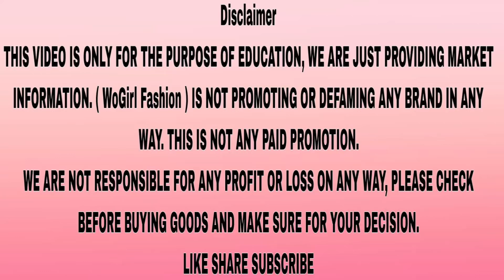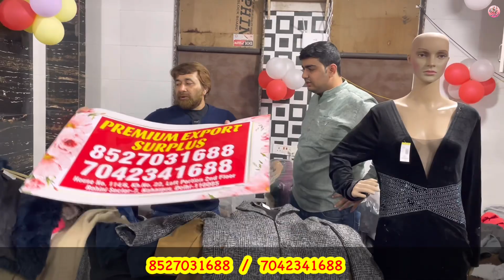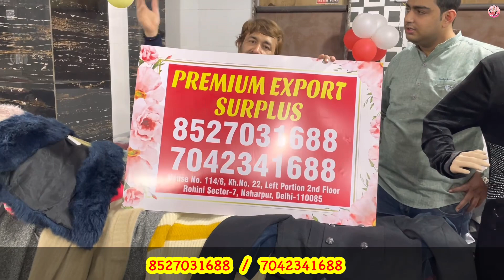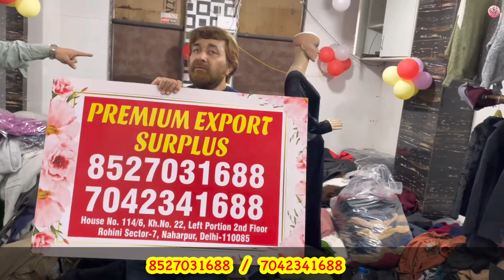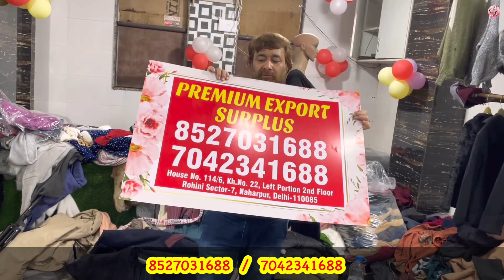Women's Weaster Wear Winter Clothes | Coat , Blazer , Jackets , | Export Surplus Garments Wholesale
₹50 सर्दी के गर्म कपड़े का ब्रांडेड कलेक्शन / एक एक पिस बिकने कि गारंटी / Winter Top Sweater Supplier

PREMIUM EXPORT SURPLUS

Add: House No-114/6,kh.No.22,Left portion2nd floor Rohini : Sec-7,Naharpur,Delhi-110085